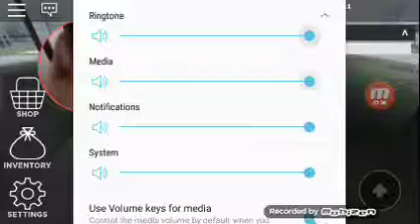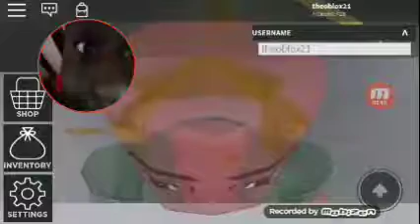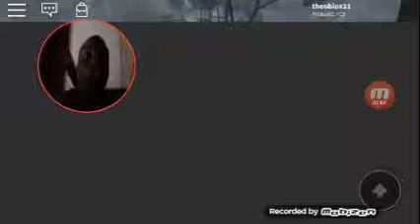American Ninja Warrior theoblox